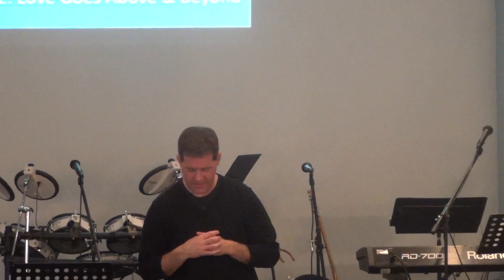Love Does 2 - Love Goes Above & Beyond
This week our text will come from Mark 2:1-12 as we look at a love that goes above and beyond..